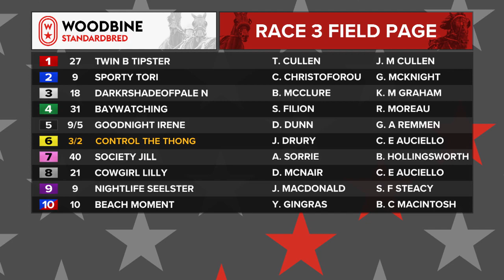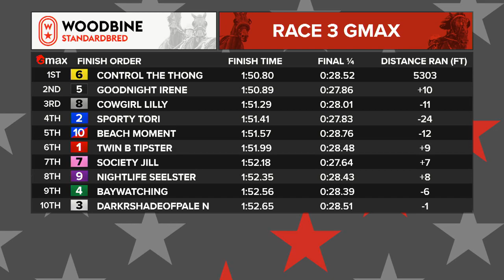Mohawk, Sbred, June 10, 2022 Race 3